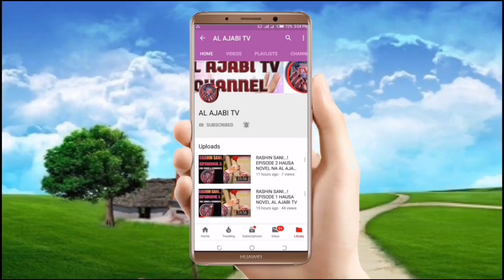Mijin Novel - Episode 29 Hausa Novel Labarin tantagaryar soyayya me tab'a zuciya